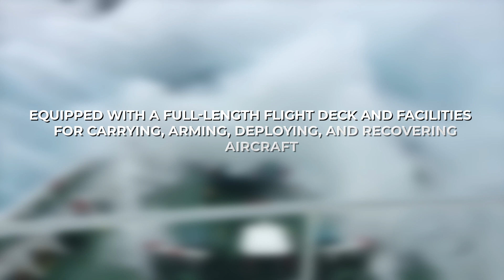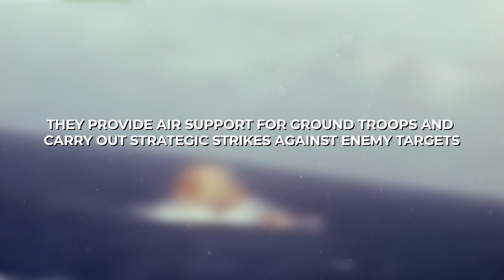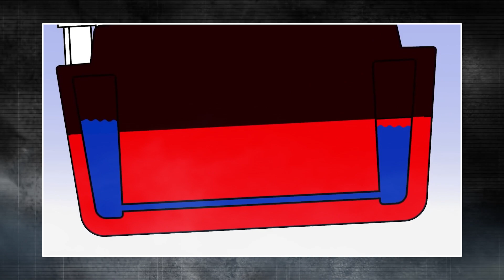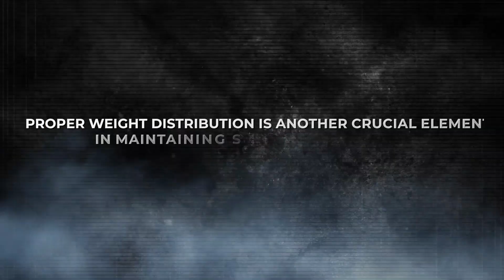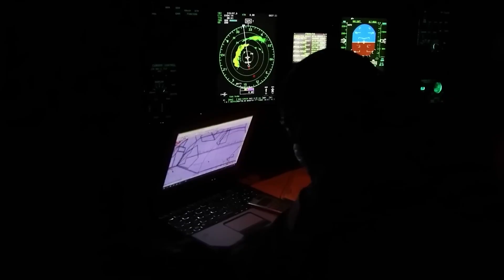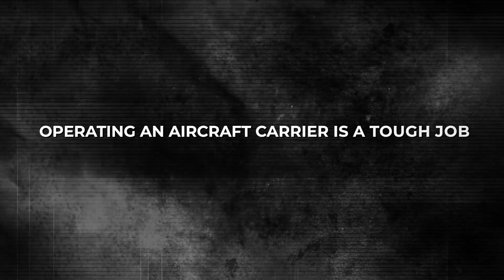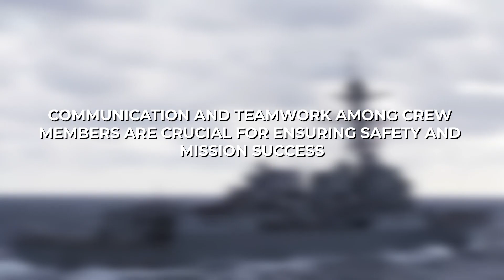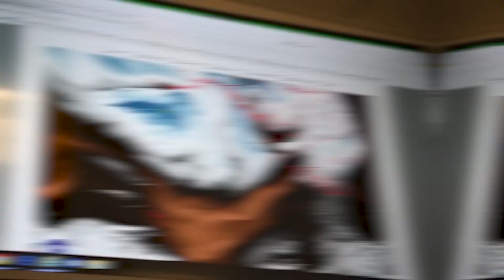Rough Seas and Aircraft Carriers Stability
Aircraft carriers are warships that serve as seagoing airbases, equipped with a full-length flight deck and facilities for carrying, arming, deploying, and recovering aircraft. Aircraft Carriers are considered the most valuable sea-based asset and offer an incomparable military instrument with their ability to project tactical air power. These massive ships are designed to be tender, meaning they have a slow, predictable roll. The curvature of the hull and the placement of the weight and hull below the waterline help to increase the stability of the ship. This design feature is particularly important when operating in rough seas, which can pose a significant challenge to naval operations.

Aircraft Carrier,Rough,Sea,Ocean,Navy,Marine,Stabillity